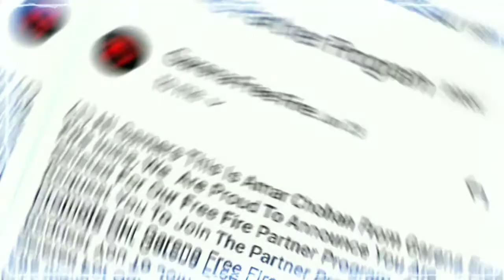our new intro makkalae 🔥.... | yeppadi iruku 😎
our new makkalae 🔥.